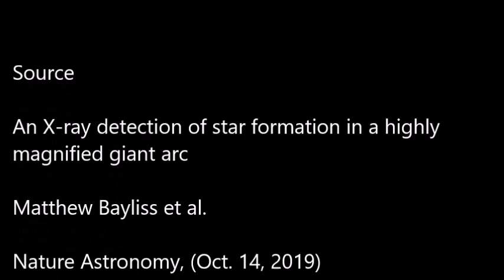[Astrophysique] Des rayons X amplifiés par lentille gravitationnelle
Pour la première fois, une source de rayons X provenant d'une zone de formation stellaire d'une jeune galaxie a été observée grâce à l'effet d'amplification d'une lentille gravitationnelle. Une étude parue dans Nature Astronomy.